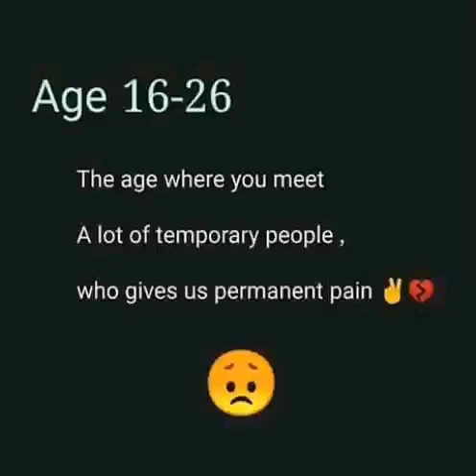Bad black is now fully paid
After along struggle of request to be paid for an advertisement about corona virus, Namuyimbwa Shanitah a.k.a Bad black has been pay for the fear of exposing government officials